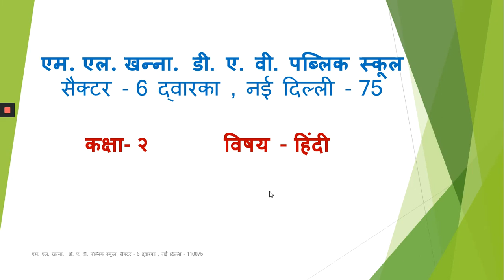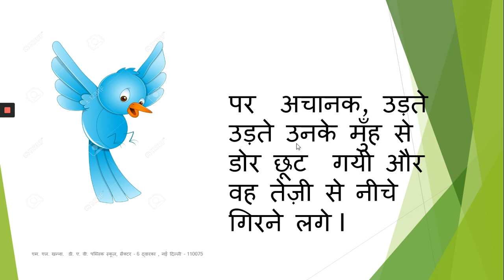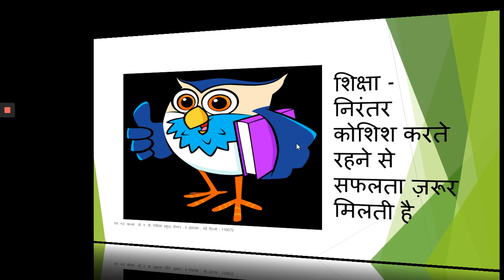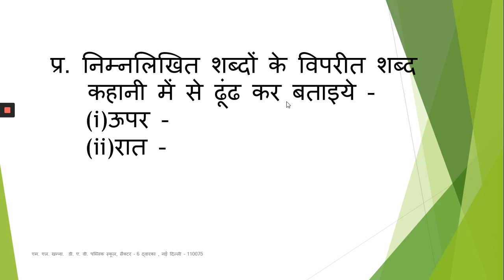Class 2 Hindi - Laghu Katha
Here is an interesting Hindi short story for our little ones to teach them an important lesson of life .